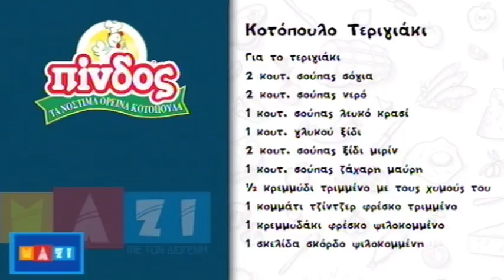ΠΙΝΔΟΣ | ΚΟΤΟΠΟΥΛΟ ΤΕΡΙΓΙΑΚΙ